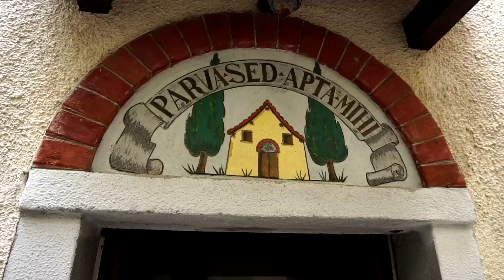Blevio, Lake Como - A Day Of Friendship - Italy, 4K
My friends and I decided to meet up in Blevio, a small village by the lake, and have a small picnic altogether while laughing and watching the sun set.

Songs:

Lift me Up - One Republic
Helplessly Hoping - Crosby, Stills Nash